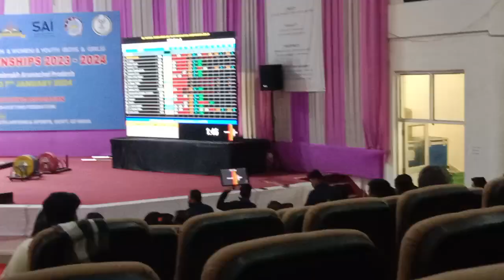national weightlifting at RGU